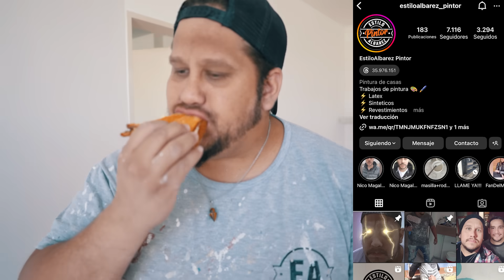Me regalaron una TOSTADORA 3 en 1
En el medio de la mudanza me llego un regalo que estab esperando hace rato, una tostadora de Gadnic que ademas es wafflera, una hermosura.

\🌎Mis Redes🌎 🤳